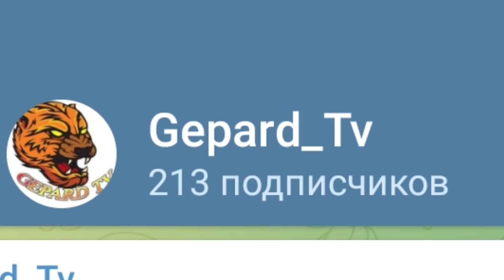АЗАММ ПРОВЕРИЛ И ПРИНЯЛ ТРЕШЕРА В ЧЕРНОТУ/FREE FIRE azamm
FREEFIRE ФРИФАЙР azamm